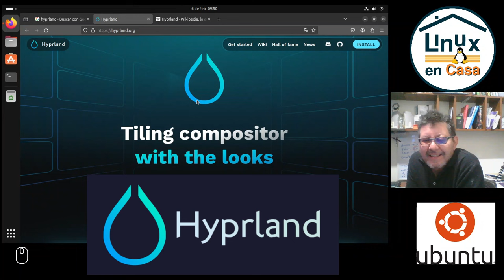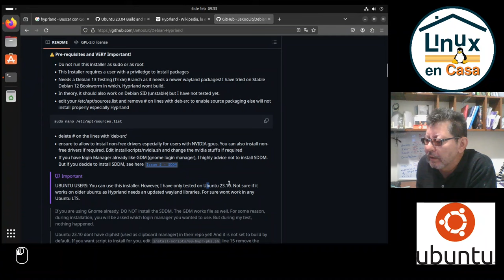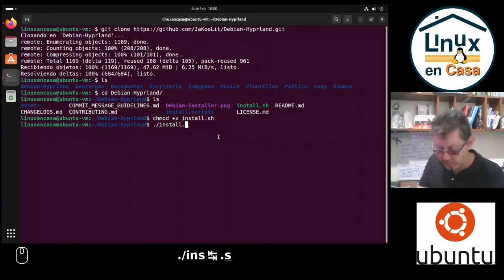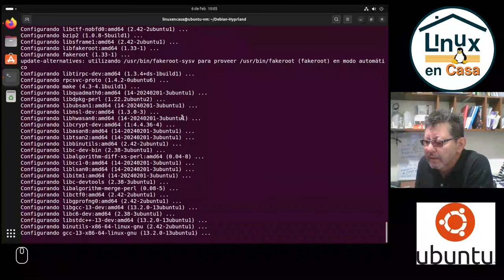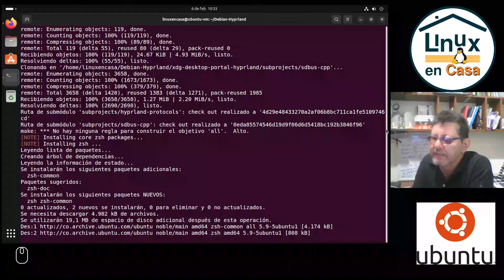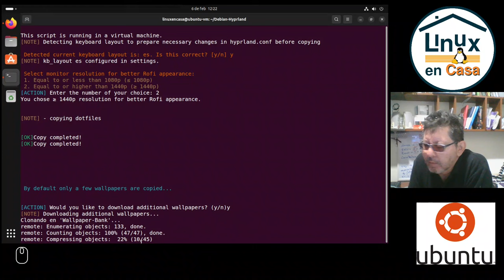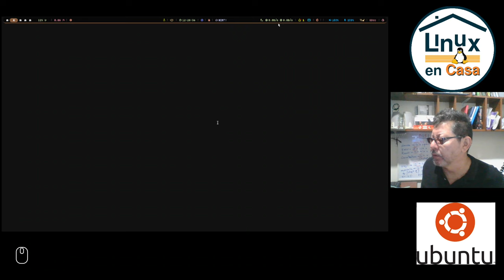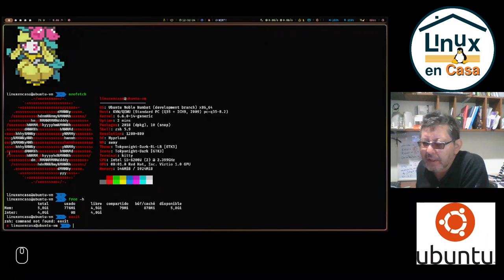Hyprland en Ubuntu 24.04 - Instalación - Wayland al Poder 🐧✅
Hyperland es un Gestor de Ventanas en Mosaico o Tiling Window Manage o, como dicen en Wikipedia:  Hyprland es un Compositor dinámico de Ventanas de mosaico para Wayland que ofrece animaciones fluidas, mosaico dinámico y esquinas redondeadas.
En esta video estoy utilizando un script del repositorio de github de JaKoolit para instalar y configurar Hyprland en Ubuntu 24.04 Noble Numbat, aun en la rama de desarrollo pero que va a ser la próxima versión LTS de Ubuntu a partir de Abril de 2024.

Primera prueba en VM, proximamente lo instalaré en mi equipo principal.